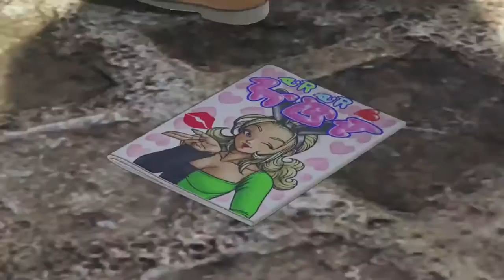Let's Play Dragon Quest XI - Hour 62